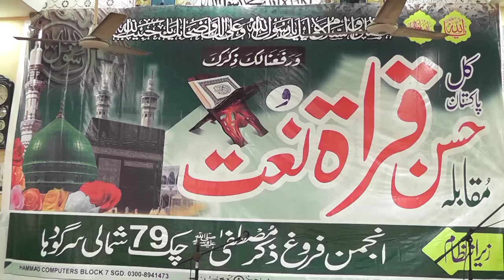Zia ur Rahman. Muqabla Qirat o Naat